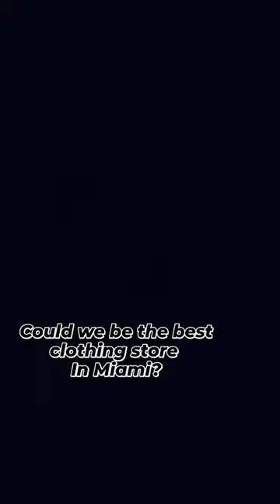We're in the running for New Times Best Clothing Store! Vote every day until June 14th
We're in the running for New Times Best Clothing Store! Vote every day until June 14th. Show Miami that alternatives rule!